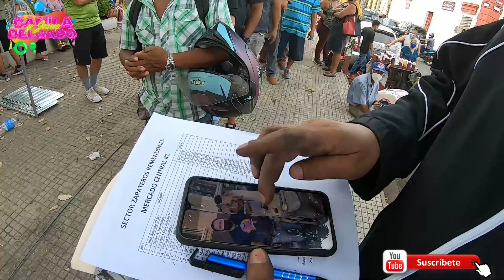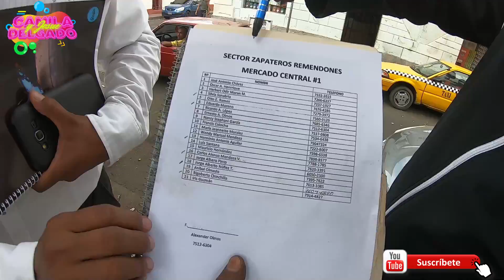Entregando Ayuda a Loa Zapateros del Mercado De Santa Ana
mira este lindo gesto de amor para Nuestros hermanos afectados por l que paso en el mercado